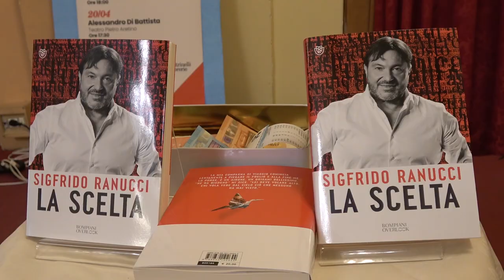"La scelta", Sigfrido Ranucci al Circolo Artistico presenta il suo libro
Tra racconti, aneddoti, retroscena di una carriera in prima linea Sifrido Ranucci a dialogo con Matteo Giusti al Circolo Artistico di Arezzo.
Il volto di Report ha presentato anche in città il suo libro, “La scelta”.